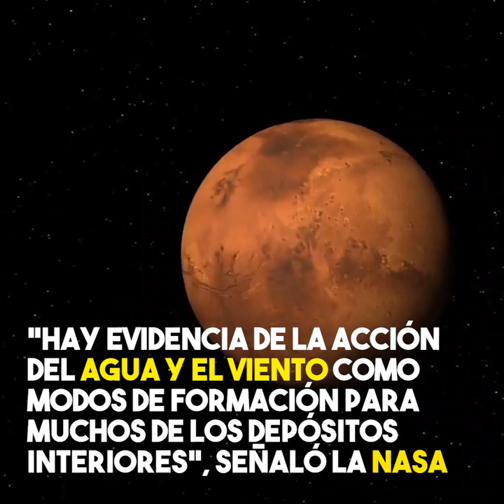DRAGÓN EN MARTE ¿LO VES?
La NASA capturó la imagen de un "DRAGÓN" en Marte, gracias a la cámara HiRISE de la Universidad de Arizona, unida al Mars Reconnaissance Orbiter. El orbitador ha residido en Marte durante más de 14 años y continúa enviando valiosas vistas de la superficie del planeta mientras investiga la historia del agua allí. 😮